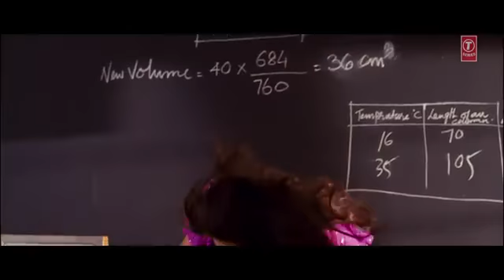'Ooh La La Tu Hai Meri Fantasy